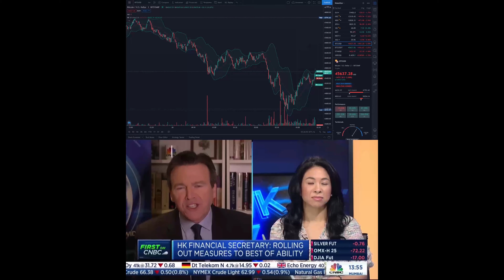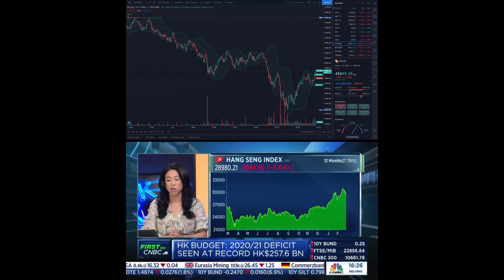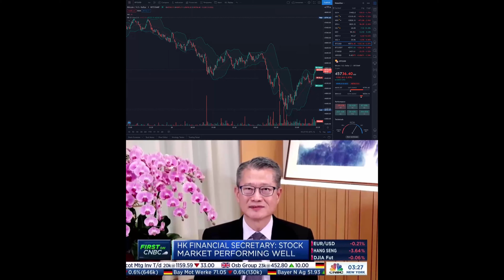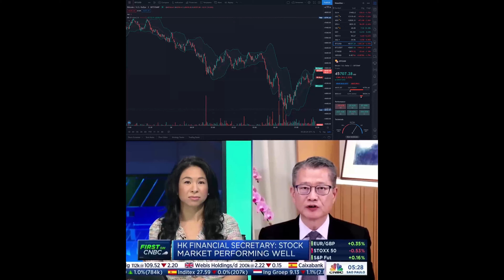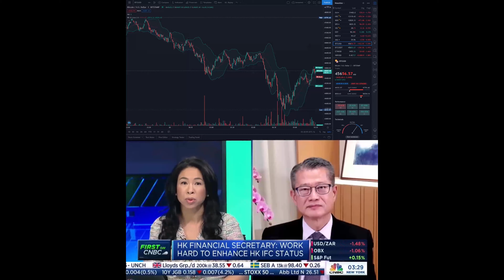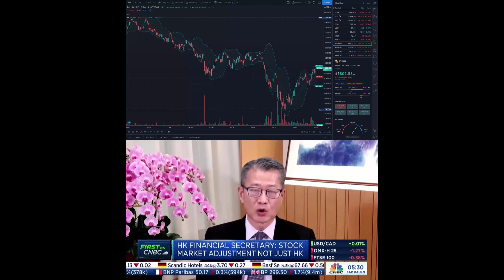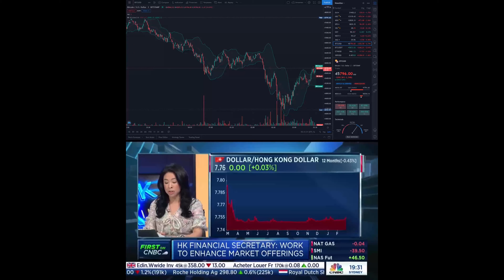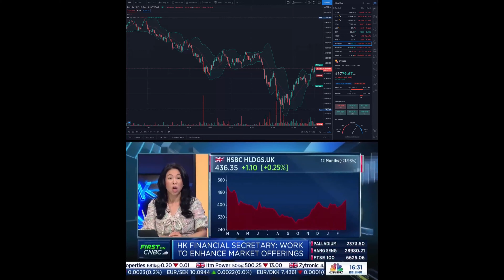CNBC ~ 2021 FEB 26